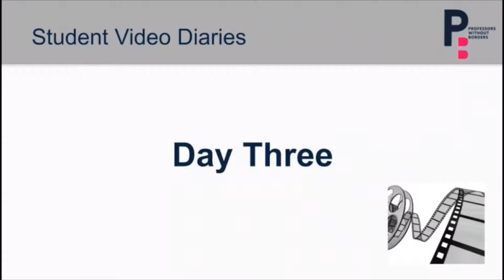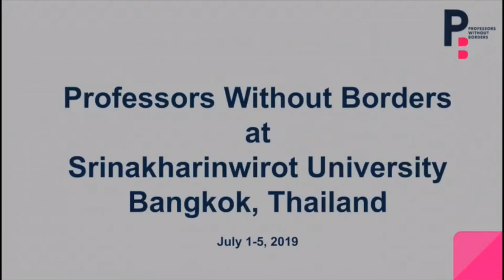SWU 2019: Student Video Diaries Day 3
From July 1 to July 5 2019 Professors Without Borders hosted its third summer school program at Srinakharinwirot University in Bangkok, Thailand. Rachel Warnick taught a course titled 'Contemporary Communications', which examined the United Nations Sustainable Development Goals as a springboard for building 21st-century communication skills.